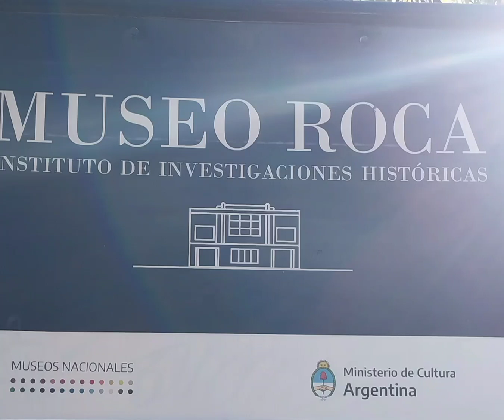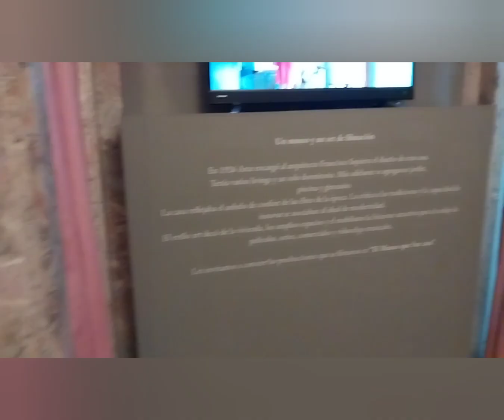MUSEO ROCA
El Museo Roca - Instituto de Investigaciones Históricas es un museo nacional, dependiente del Ministerio de Cultura de la Nación y ubicado en el barrio de Recoleta, Ciudad de Buenos Aires. Se encuentra emplazado en la antigua residencia de José Arce, cirujano y diplomático argentino, quien en la década de 1960 donó el inmueble al Estado nacional junto con objetos pertenecientes a la figura del presidente Julio Argentino Roca, a fin de crear un museo y un instituto dedicado hacia aquel mandatario..